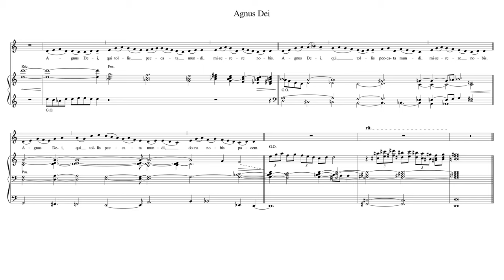Missa XI "Orbis factor" - Agnus Dei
Kíséret: Harmath Dénes